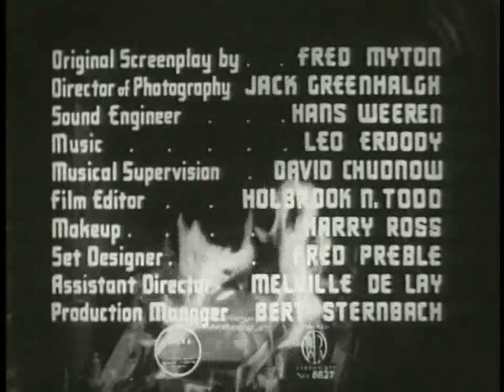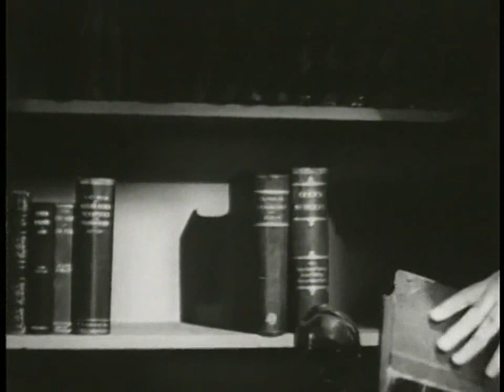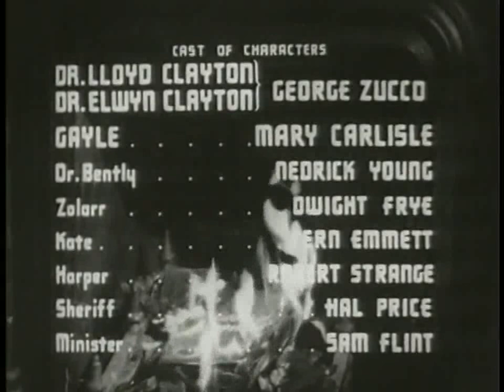Mortos que Andam (1943), [720p] com George Zucco e Dwight Frye - Terror, Legendado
Título original: "Dead Men Walk"

Elwyn, um médico de caráter maligno é morto em legítima defesa por seu irmão gêmeo, Lloyd. O defunto acaba voltando à vida em forma de vampiro e coloca em prática um plano de vingança contra seu irmão.

Produzido e dirigido por Sam Newfield
Roteiro: Fred Myton
Elenco: George Zucco, Mary Carlisle, Nedrick Young e Dwight Frye